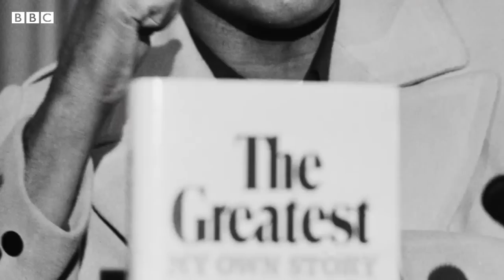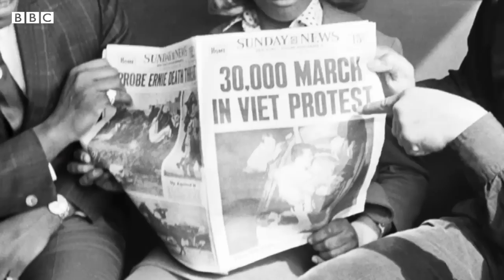Muhammad Ali: Boxing star who became known as "The Greatest" - BBC URDU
باکسنگ کی دنیا کے مشہور ستارے محمد علی کو ’دی گریٹسٹ‘ یعنی عظیم ترین کا لقب دیا گیا۔ ان کی زندگی اور باکسنگ کے کریئر پر نظر ڈال رہے ہیں ہمارے ساتھے ریحان فضل اور سریانشی پانڈے